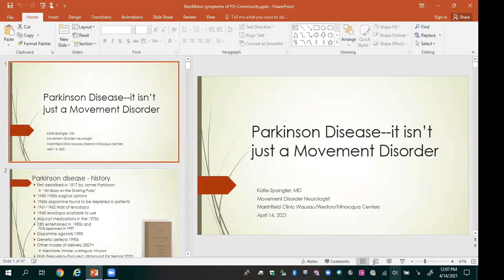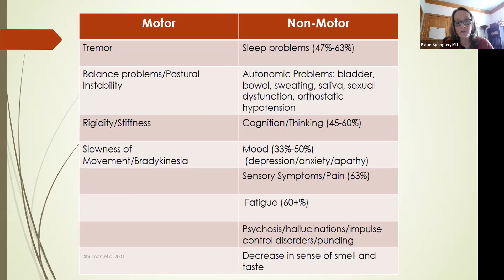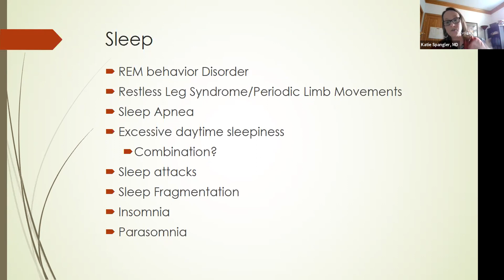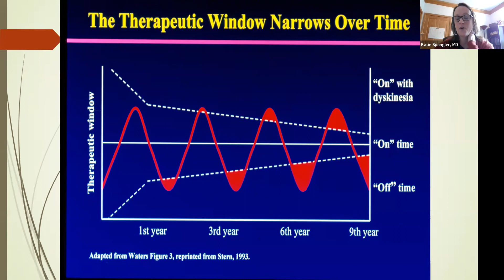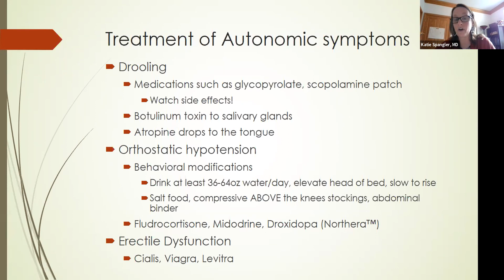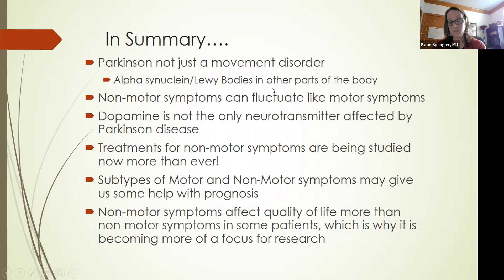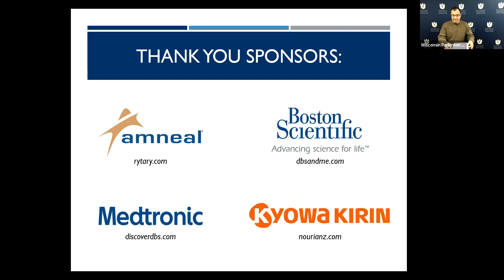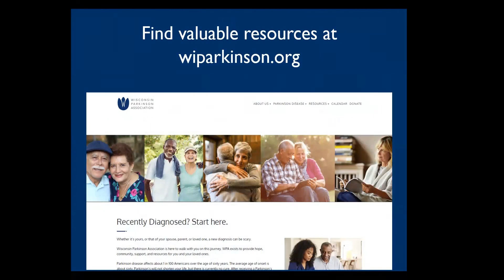Recently Diagnosed: Non-Motor Symptoms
Katie Spangler, MD | Marshfield Clinic

From WPA's Recently Diagnosed Webinar Series April 12-16, 2021